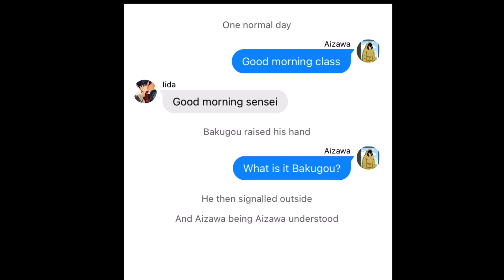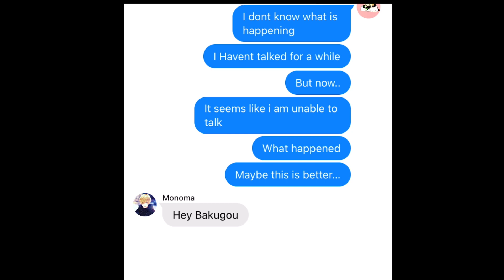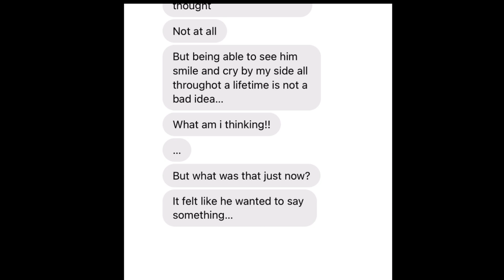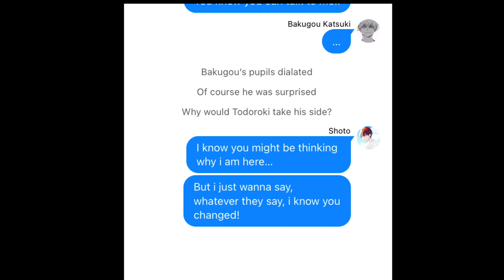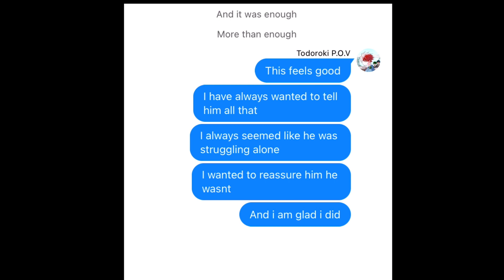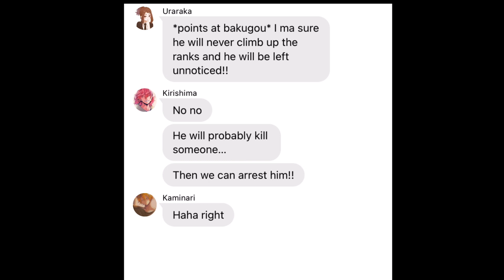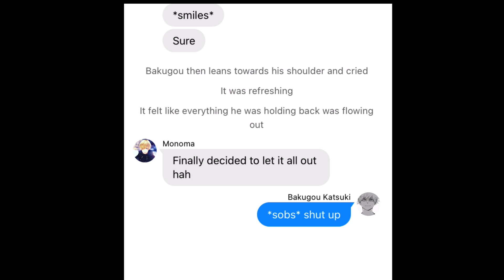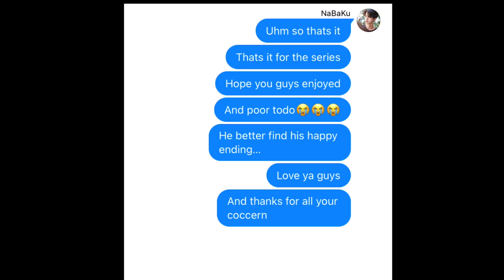Depressed Bakugou | MonoBaku | Part 2 | Final | Mha Texting Story